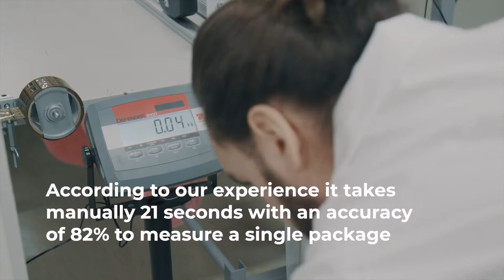Parcelcube™ 900 and 900 XL dimensioning system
Static dimensioning/cubing system for parcel shipping and warehouse management.